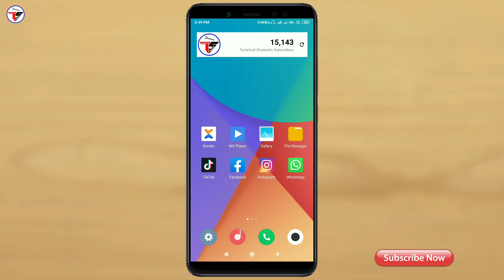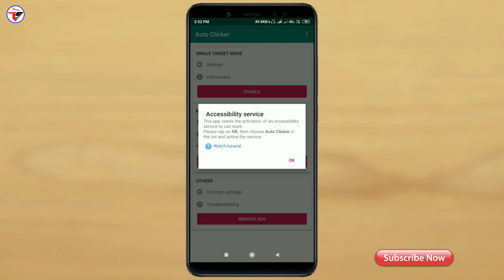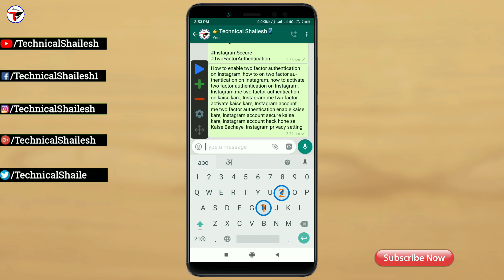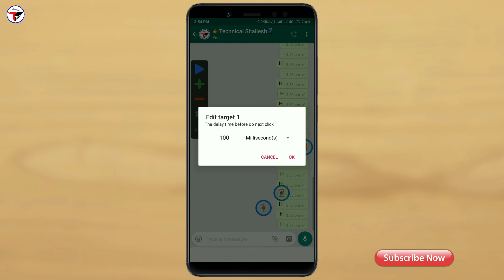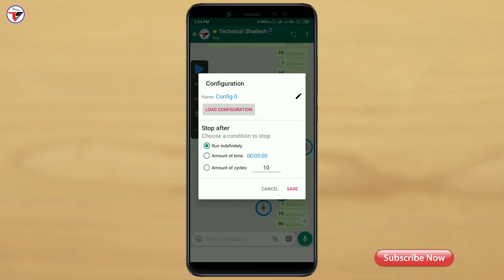WhatsApp Secret Tricks 2019 || जान लो कोई नहीं बतायेगा🔥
Namaskaar dosto is video me maine bataya hai whatsapp par use karne ke liye ek kamal ka secret tricks ke baare, To Mujhe umeed hai ki a video aapko pasand aayegi, Thanks for watching.

My Gears :-

My Tripod Digitek DTR 550LW :-

👉Shailesh Zala🔥